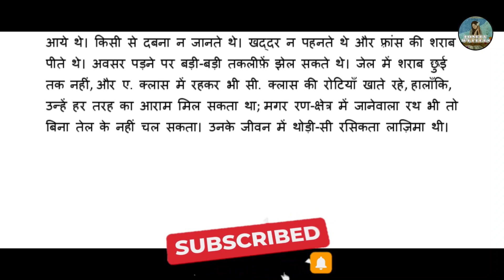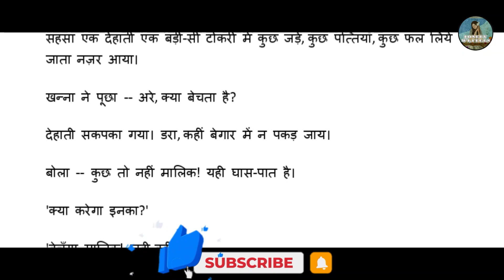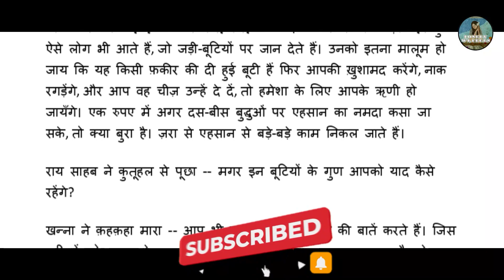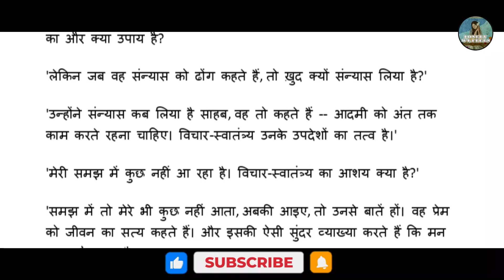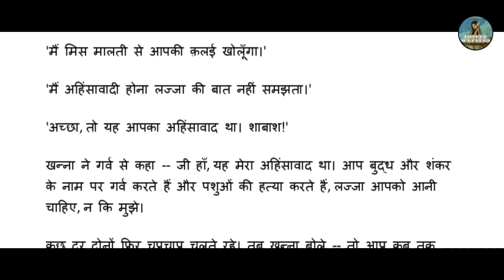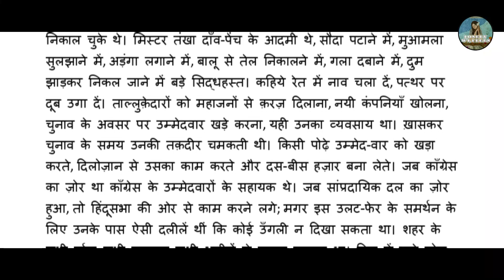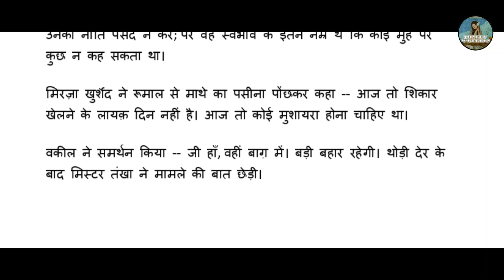गोदान : १२ | प्रेमचंद का गोदान | Godaan by Munshi Premchnd | Godan : 12 || Complete Audiobook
“गोदान” –  को 1936 में प्रकाशित किया गया था, मुंशी प्रेमचंद के प्रमुख कार्यों में से एक गोदान, जिसका अर्थ है "एक गाय का उपहार", एक उपन्यास है जो आपको एक सुंदर प्रेम-नफरत संबंधी रिश्ते के माध्यम से ले जाता है। कहानी भारतीय समुदाय के विभिन्न वर्गों के प्रतिनिधित्व करने वाले कई पात्रों के चारों ओर घूमती है।

गोदान, प्रेमचन्द का अंतिम और सबसे महत्वपूर्ण उपन्यास माना जाता है। कुछ लोग इसे उनकी सर्वोत्तम कृति भी मानते हैं। इसका प्रकाशन १९३६ ई० में हिन्दी ग्रन्थ रत्नाकर कार्यालय, बम्बई द्वारा किया गया था। इसमें भारतीय ग्राम समाज एवं परिवेश का सजीव चित्रण है। गोदान ग्राम्य जीवन और कृषि संस्कृति का महाकाव्य माना जाता है। इसमें प्रगतिवाद, गांधीवाद और मार्क्सवाद (साम्यवाद) का पूर्ण परिप्रेक्ष्य में चित्रण हुआ है।[1]

गोदान हिंदी उपन्‍यास के विकास का उज्वलतम प्रकाशस्तंभ है। गोदान के नायक और नायिका होरी और धनिया के परिवार के रूप में हम भारत की एक विशेष संस्कृति को सजीव और साकार पाते हैं, ऐसी संस्कृति जो अब समाप्त हो रही है या हो जाने को है, फिर भी जिसमें भारत की मिट्टी की सोंधी सुबास भरी है। प्रेमचंद ने इसे अमर बना दिया है।[

Godan Audiobook Part-12
गोदान (भाग:12)
Godan  Novel in Marathi Audio : Part -12
गोदान:12
गोदान वाचन भाग:12
Godan  Novel Audiobook in Hindi : Part-12
Godan  Audiobook Part-12
Godan  Audiobook :Part 12
Godan  Part - 12
Hindi Novel Audibook
audiobook Hindi
Hindi audiobook
audiobook

गोदान : लेखक - मुंशी प्रेमचंद